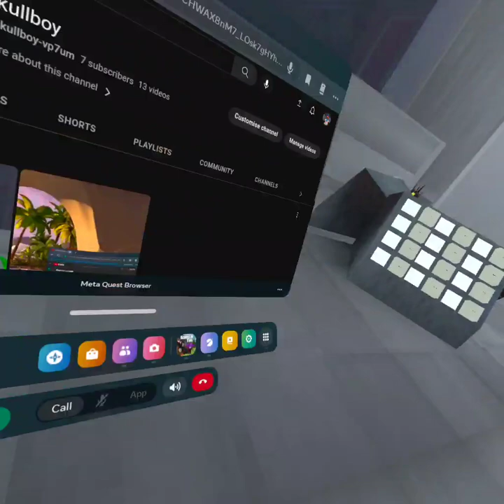Gorilla tag - teaching you new players how to be a pro